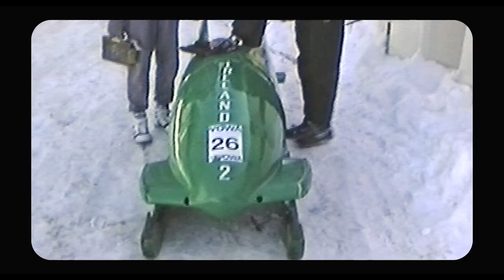Breaking Ice Trailer